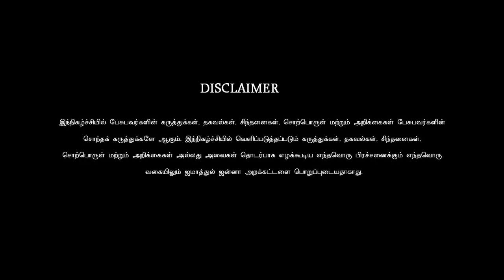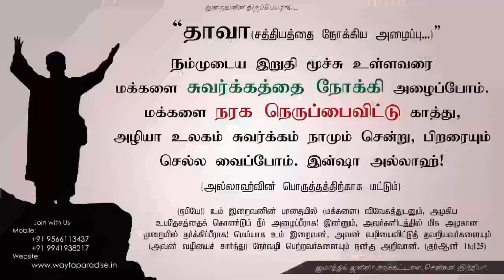மரணம் - உங்களையும் வந்தடையும்!ᴴᴰ┇Kafil @ Manikandan┇Way to Paradise Class